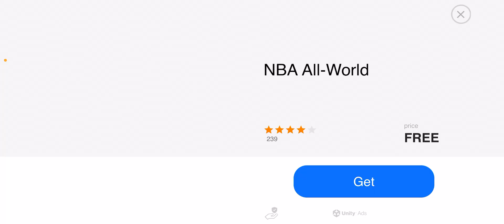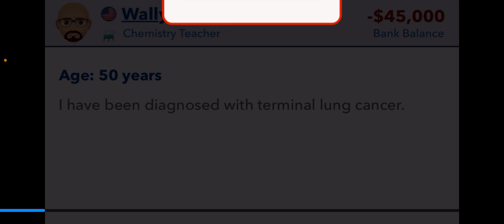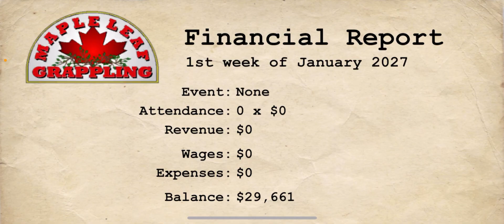CHRISTMAS CHAOS episode 8| Wrestling Empire